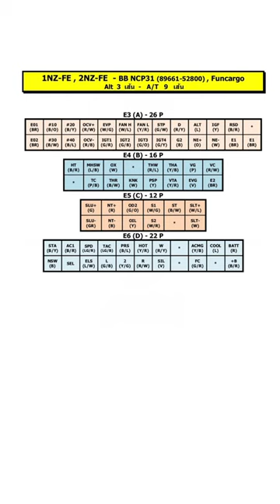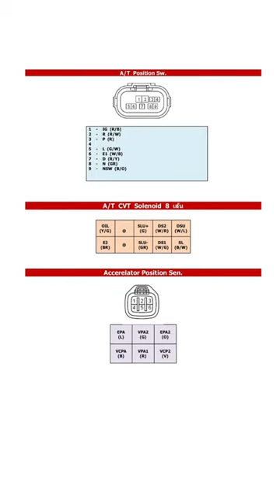1NZ 2NZ 2002-2013 ECM PINOUT